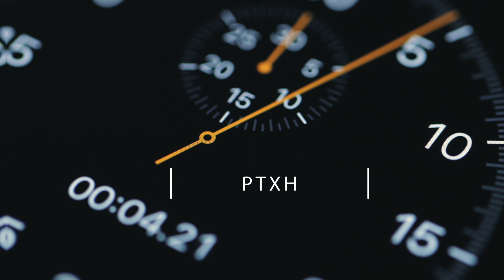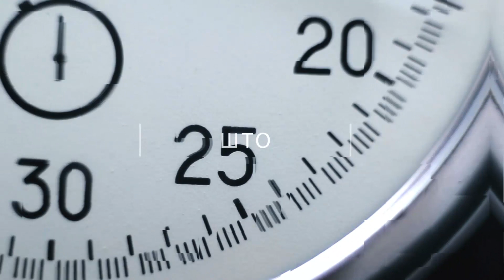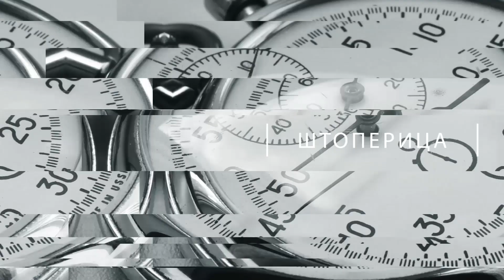RTHN - Štoperica AMSK Podi